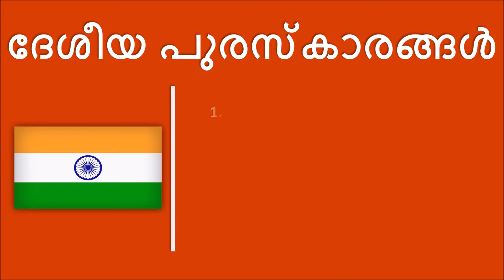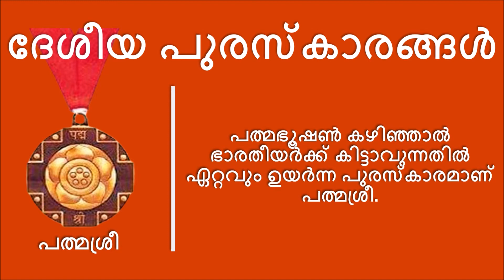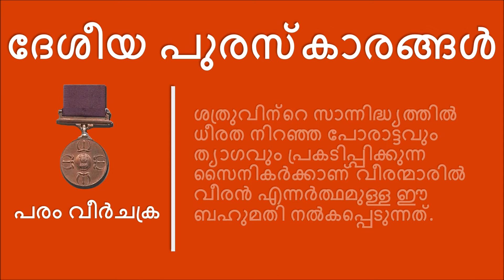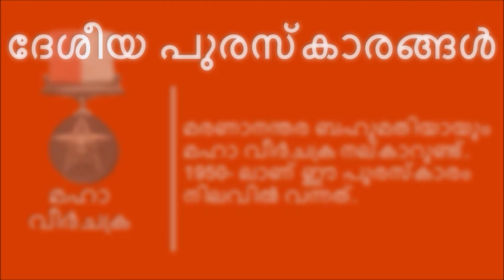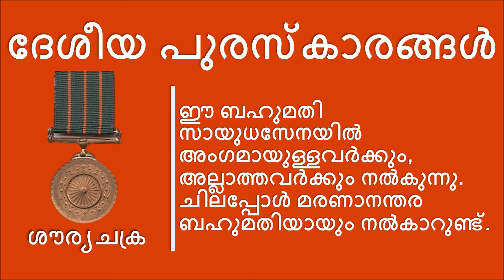INDIA'S TOP AWARDS (MALAYALAM)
India's top awards is a video that illustrates TOP AWARDS OF INDIA (Malayalam).